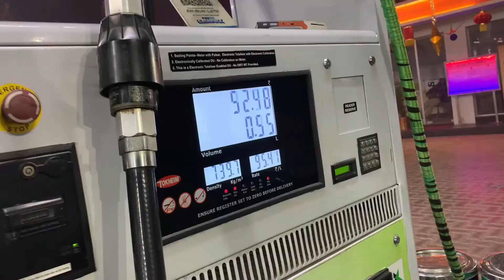Over Crowd | Delhi NIghtlife Vlogs